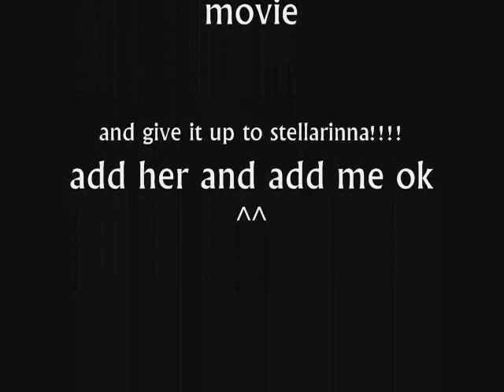fatty bombba show- ep 1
hi hi this show is funny thats stellarinna idea soo give it up to stellarinna add her and add me at Ourworld.com